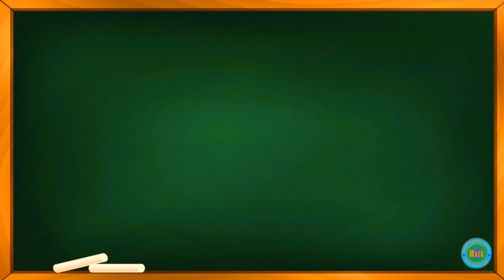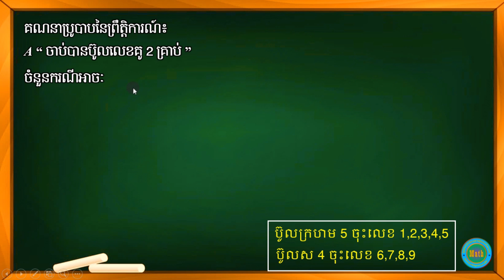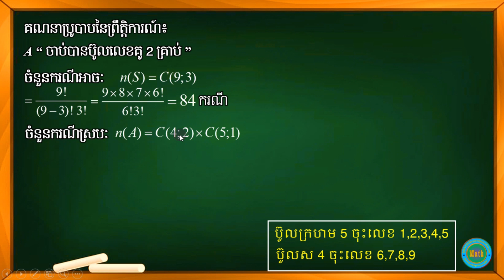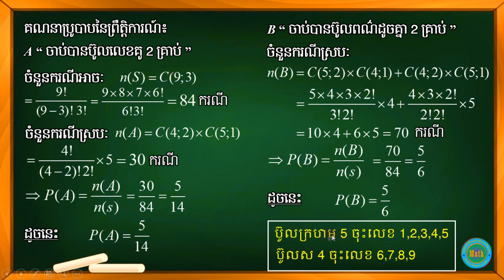លំហាត់ប្រូបាប | Basic Probability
សូមអរគុណ !!